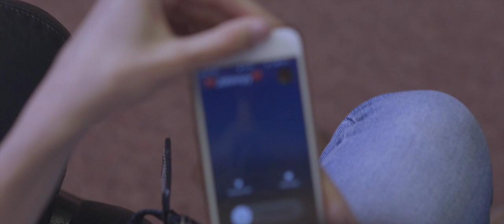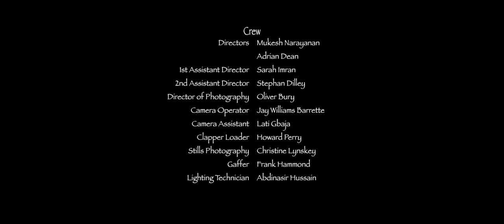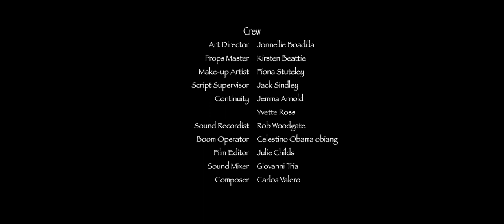Jonathan Commits - An award winning short film - A tense thriller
Jonathan’s life is over, until a mysterious caller brings hope.

“Jonathan commits does an excellent job of pulling us into the bleak world of a man on the edge of despair. We relate to Jonathan from the start and understand that he is not the sum of his mistakes. We want to see him pull himself from drowning in his own impulsive surrender. The wraparound narrative, the strong performance by the lead, and the especially powerful and important themes make Jonathan Commits and unforgettable viewing experience that will remind the viewer of the power of perspective that another person can supply. Even in the deepest reaches of our most personal pain.”

The story revolves around deceit and broken trust, that has us hooked till the very last scene.

Genre: Thriller

Duration: 12:20

Directed by Mukesh Narayanan and Adrian Dean

Written by Adrian Dean

WeMakeFilms.net - Come and join us. Our club is open to people that are passionate about making short films. We make films - not excuses. We aim to make a new film every 6 weeks.